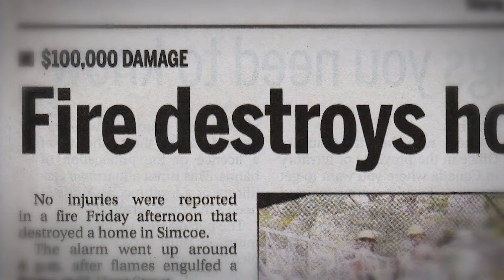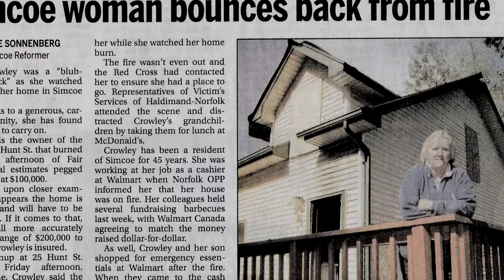Comment la Croix-Rouge canadienne et Walmart Canada ont aidé Lois à se remettre sur pied.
Lorsque Lois, une associée de Walmart à Simcoe, en Ontario, a perdu sa maison dans un incendie résidentiel, elle ne savait pas quoi faire. Grâce au soutien de la Croix-Rouge canadienne, elle a pu affronter cette épreuve et se remettre sur pied. Chaque année, la campagne de financement en magasin chez Walmart permet de recueillir des millions de dollars pour aider des gens comme Lois lors d'urgences de toutes ampleurs au Canada.

SUIVEZ-NOUS !
LA CROIX ROUGE CANADIENNE A BESOIN DE VOUS!